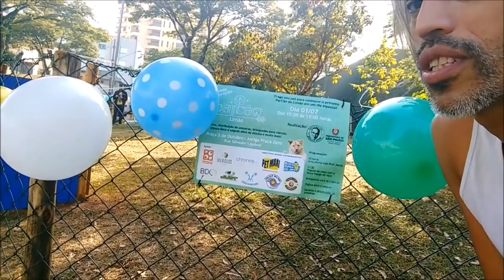E assim foi a Inauguração Parcão do bairro do Limão parte 01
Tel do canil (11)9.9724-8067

Neste domingo dia 01/07/2018 foi muito especial pois fizemos nossa primeira festa da praça, assista tudo que aconteceu neste dia, e ainda hoje colocarei todos os videos, acompanha e que no teremos uma aulinha para todos. e continua...